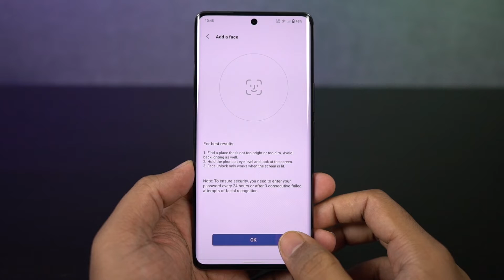How to Enable Face Unlock on Vivo V25 Pro